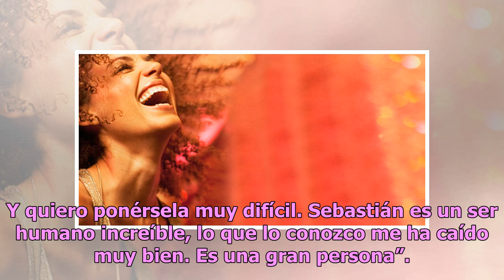Danilo Carrera reta a Sebastián Rulli: “Espero que leas esto Sebastián”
Danilo Carrera está en Ecuador porque hizo una promesa a alguien muy importante para él, mientras logra cumplirla, el actor ya está planeando su próximo proyecto en el mundo de los culebrones. “Hay pocos productores grandes en México. Es difícil nuestra carrera, muchas veces el actor no tiene las he...